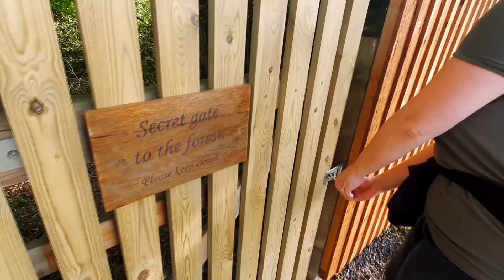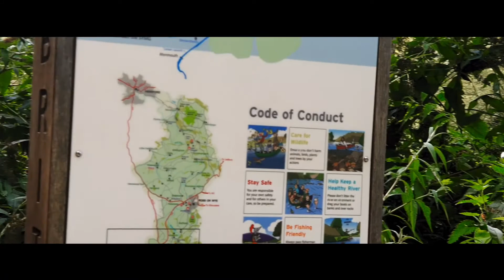Forest of Dean - Secret Escape to the Forest glamping - September 2020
Weekend away in Forest of Dean, England / Wales. We have stayed in Secret Escape to the Forest glamping Shephard's Hut with hot tub.

We walked around Forest of Dean, crossed Boblins Rope bridge, with the last stop being Sumonds Yat Rock and walked back via various trails and public footpaths.

Video has been recorded with smartphone Samsung S10 on gimbal.